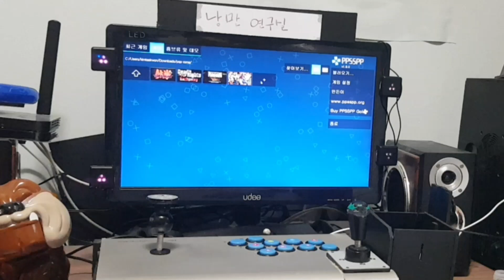컴퓨터로 돌린 철권 5탄6탄